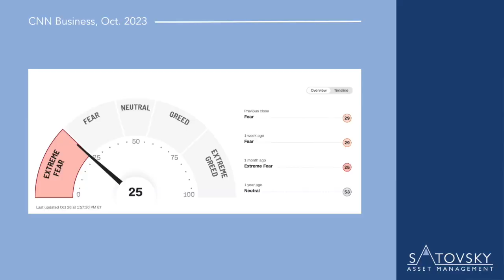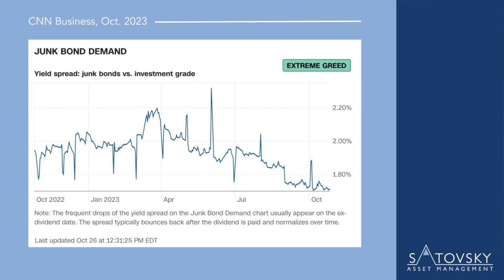Greed in the Bond Market | Wisdom, Wealth, and Wellness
Good morning, good afternoon, good evening. Depending on the part of the world you’re in. This is Jonathan Satovsky of Satovsky Asset Management and on today’s episode of “Seeking Wisdom, Wealth, and Wellness,” I want to talk about stocks and bonds.

Recently, we’ve had a sharp rise in interest rates and the 10-year Treasury bond has been teetering around 5%. And many investors, esteemed investors, think, “Well, if I can get 5 or 7% in bonds, why would I buy equities?”

Well, what’s interesting is there is an extreme amount of fear in the equity markets at the moment. Fear. Extreme fear. But because that narrative has taken hold with so many investors, sophisticated and wealthy investors, and very large institutions, they have been piling into areas of private credit and junk bonds because when you say bonds, you perceive it’s going to be safe.

Well, that means that at the moment the spread between junk bonds and high-quality bonds is extremely narrow, which implies extreme greed in the debt market—which is the antithesis of what’s happening in the equity markets. It’s fascinating—a very interesting occurrence.

But think about it logically. If basically there’s a problem and a business is defunct, there’s likely to be higher defaults or spreads widening. So, be educated about what is safe and what is not. Yeah, a three-month treasury at 5% is a safe investment. You may have risk to inflation and purchasing power over time, but you’re not going to see any volatility. But if you go out and buy other forms of debt, there is something called default risk.

Think about that on your path to Wisdom, Wealth, and Wellness. Have a great day.
Jonathan M. Satovsky, CFP, ChFC, CIMA, CPWA, CDFA, DACFP
Satovsky Asset Management, LLC (SAM)